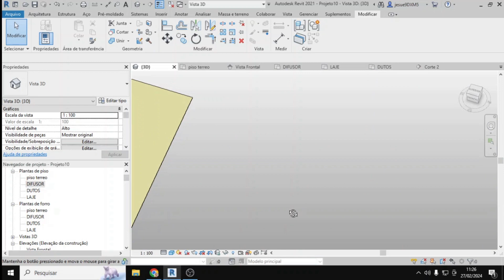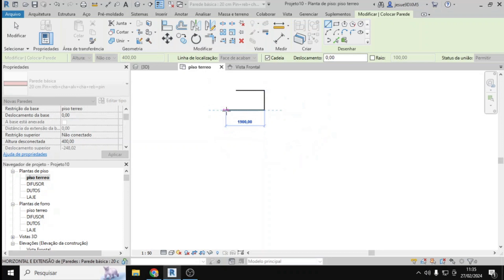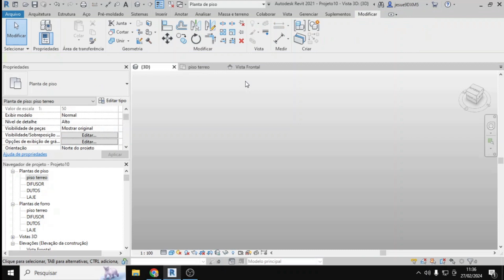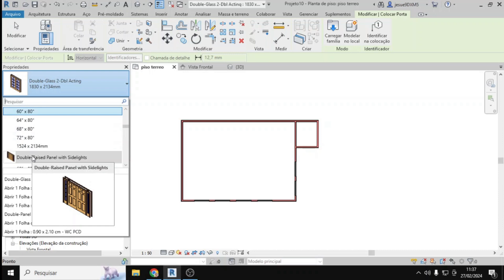Desenhando uma rede de distribuição de ar no Revit _ parte 1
climatização HVAC REVIT